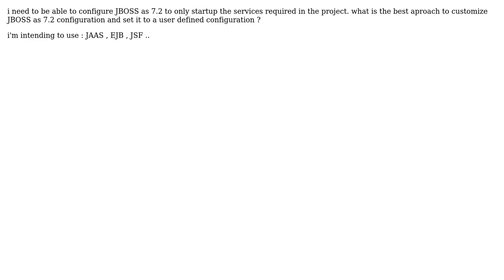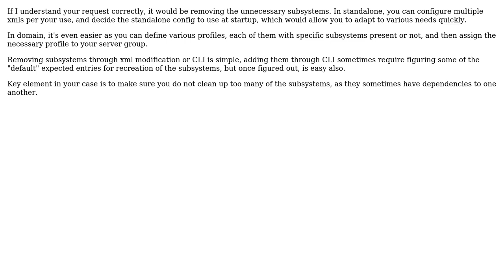How to minimize JBOSS AS 7 configuration to fit needs?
With thanks & praise to God, and with thanks to the many people who have made this project possible! You are responsible for your own actions.